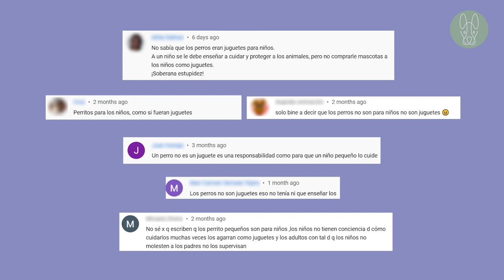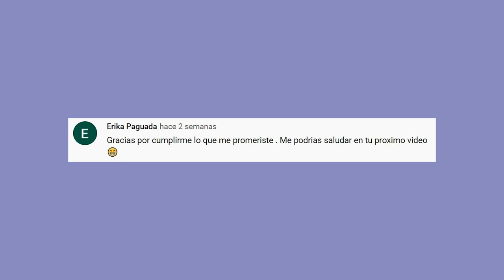Otras 11 mejores RAZAS DE PERROS PEQUEÑOS para niños (Parte 2)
En esta lista encontrarás varias razas pequeñas que son una buena opción para una familia con niños. Esta es la segunda parte de este listado.
Aprende cómo educar a tu perro. Te recomiendo este ENTRENAMIENTO PARA PERROS DE HOGAR*

Recuerda que los perros no son juguetes y los padres deben dejarle eso muy claro a sus hijos y educar al niño para que tenga un trato responsable con el animal. Además, está comprobado que, si existen beneficios para los niños que crecen con perros, bueno y también para los adultos. Tener un perro ayuda a un niño a:
• Tener compañía constante. Se ha demostrado que acariciar y abrazar a un perro alivia el estrés y nos ayuda a relajarnos.
• Tener un estilo de vida más activo.
• Aprender empatía y compasión al cuidar a su mascota y desarrolla un mayor nivel de autoestima al hacerse cargo de sus responsabilidades como dueños. También aprenden del sentido de la responsabilidad y la obligación.
• Se ha descubierto que los niños que crecen con perros tienen menos riesgo de desarrollar alergias.
• Se ha demostrado que la interacción con animales aumenta los niveles de serotonina y dopamina, que son los componentes químicos de los sentimientos positivos.
Así que crecer con un perro contribuye al desarrollo educativo y social de un niño.

⏰Puedes ir directamente a este contenido:
0:00 Intro
1:44 Número 11
2:47 Número 10
3:38 Número 9
4:31 Número 8
5:31 Número 7
6:25 Número 6
7:23 Número 5
8:12 Número 4
9:04 Número 3
9:52 Número 2
10:41 Número 1

Pista 2: Ponte de Abril | Artista: Steve Adams
Esta canción no tiene copyright pero si quieres apoyar al artista puedes comprar esta canción

📷 Si tienes fotos o videos de tu perro y te gustaría que hicieran parte de un próximo video que haga, envíamelas al correo

🐾COSMOS PERRUNOS es un espacio creado para compartir información sobre razas de perros, cuidados, curiosidades, y cualquier otro tema sobre estos seres tan maravillosos que son los perros.
Este canal es ideal para ti si tienes un perro y quieres saber más sobre su raza, o si estás pensando en tener uno y tienes dudas cuál pueda ser la mejor opción para ti, o simplemente porque te gusta ver videos de animales.

Sobre el Copyright: Mi propósito cuando hago estos videos NO ES robar los videos/fotos de otras personas, sino compartirlos en formato de compilación con otros. Alguno/s de el/los video/s fue compartido por su propietario y nos dio permiso para usarlo/s, otros han sido descargados de librerías de videos que autorizan el uso libre del material y otras fotos/videos han sido comprados. Para algunos videos no hemos contactado al dueño. Si tú eres dueño de alguno de los videos usados en esta compilación, y tienes algún inconveniente por esto, no dudes en CONTACTARME PRIMERO al correo para llegar a un acuerdo de cómo quieres proceder. Muchas gracias. Te damos la libertad de compartir este video o usarlo en otras compilaciones, pero sería agradable si también dejas saber el link a la fuente de este video.